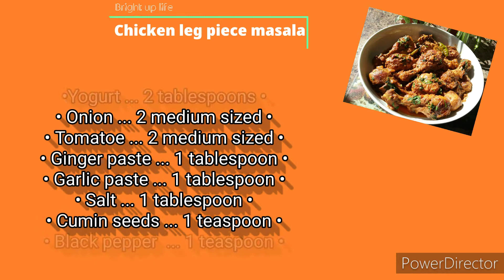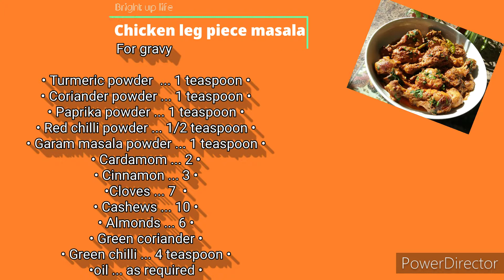Chicken leg piece masala | HOW to make Chicken leg piece masala recipe || Bright up life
°   Ingredients  °

  ■ leg piece marination

•Chicken leg piece ... 10 •
• Kashmiri red chilli powder ... 1 teaspoon •
• Pomegranate seeds powder ... 1 teaspoon •
• Garlic powder ... 1 teaspoon •
• Yoghurt ... 2 tablespoons •

■For gravy

•Yogurt ... 2 tablespoons •
• Onion ... 2 medium sized •
• Tomatoe ... 2 medium sized •
• Cumin seeds powder ... 1 teaspoon •
• Cardamom ... 2 •
• Cinnamon ... 3 •
•Cloves ... 7  •
• Cashews ... 10 •
• Almonds ... 6 •
• Green coriander •
• Green chilli ... 4 teaspoon •